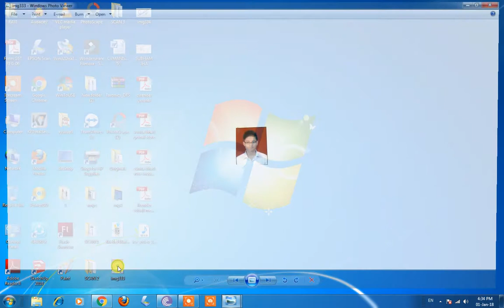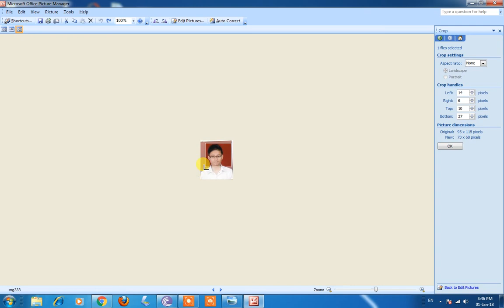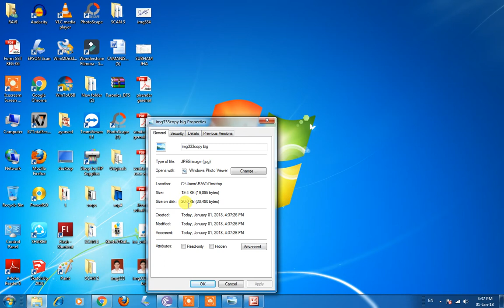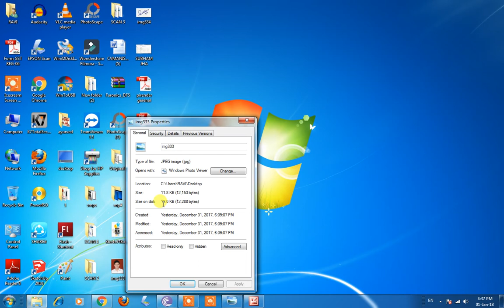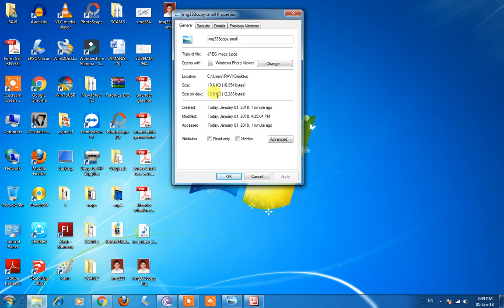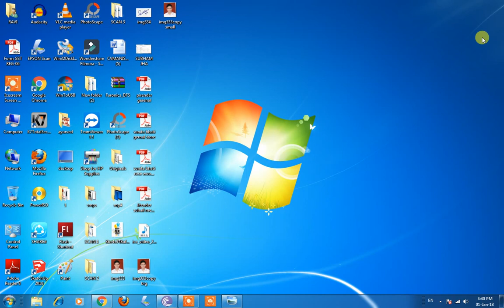how to edit / resize Signature ,passport photos by Microsoft office picture manager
crop, edit or resize photo for online form submission
How To Resize Photo,Signature, and other document Online Application